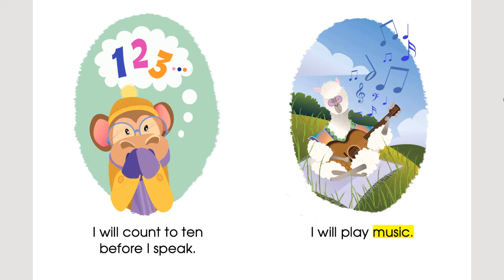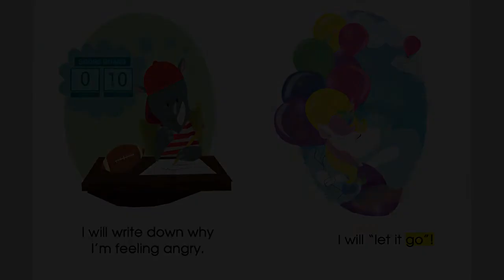Cool Down - A Twin Sisters eBook With Audio!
“Cool Down,” is a story about working through anger management for kids. As part of the “Life Skills for Kids®” series “Cool Down,” is a wonderful way for young children to learn social emotional skills that will give real life examples of positive ways to deal with anger. Some examples include taking a deep breath, calming walking away, playing music, going on a walk, painting a picture, “letting it go!” and more. Adorable art sweetly illustrates each important life skill. Authentic sound effects and lively music coupled with “easy-to-understand” concepts makes “Cool Down” an awesome learning resource.